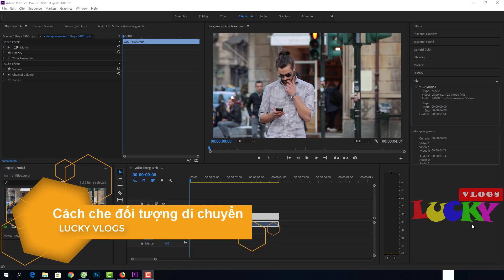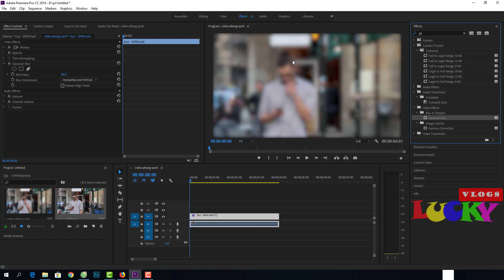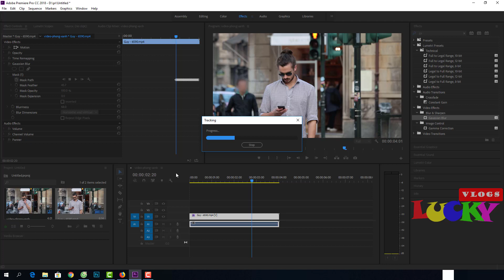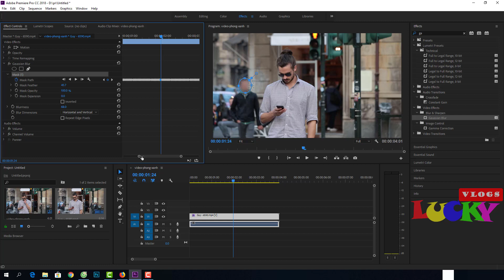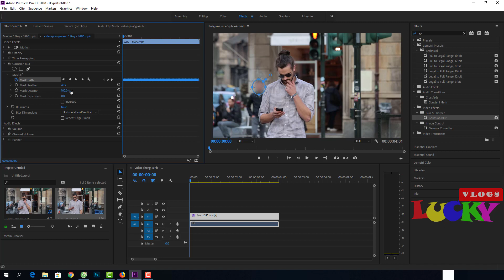Motion Tracking | Cách che, làm mờ đối tượng di chuyển trong video bằng premiere pro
Motion_Tracking in Premiere Pro

Video chia sẻ cách che, làm mờ đối tượng và di chuyển theo trong video bằng

♥ Hỏi và trả lời thắc mắc về thiết kế đồ họa tại

LuckyVlogs nơi chia sẻ các kinh nghiệm,thủ thuật công nghệ,các cách kinh doanh online mới nhất cũng như hướng dẫn học các phần mềm đồ họa cho các bạn mới bắt đầu.